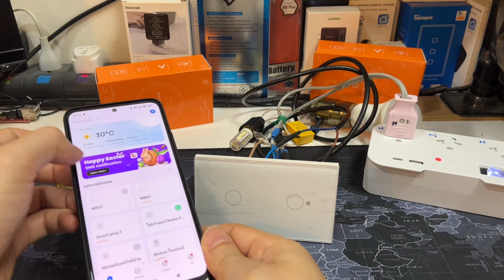วิธีแก้ไข Tuya Wall Switch LED Blacklight ไฟไม่ติด รีเซ็ต Tuya สวิตช์ไม่ผ่าน ปัญหาสวิตช์ผนัง Tuya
✨ต้องการ Tuya Smart Wall Switch WIFI (ไม่ใช้ Neutral) แนะนำร้านนี้เลย
ร้านที่ 1 Lazada ร้านญาติผมเอง (มี Sonoff, เฟืองขายดี)
ร้านที่ 2 Shopee ร้านญาติผมเอง (มี Sonoff, เฟืองขายดี)
** รีวิว TUYA Smartlife ใหม่ 2024 ปิด Blacklight LED ได้
* รีวิวสวิตช์ผนัง TUYA Wall Switch WIFI ใหม่ 2024 (ปิด Blacklight LED ได้) ได้ทั้ง N และ คร่อมC สวิตช์ผนัง ไม่ใช้สาย N วิธีติดตั้ง ตั้งค่าใช้งาน แม่นยำกว่า

หลังจากตัดสินใจเลือกอยู่นาน ว่าจะใช้ Wall Switch WIFI รุ่นไหนดี
กับคอนโด และบ้านที่ไม่มีสาย N (neutral)
แล้วก็หน้าตาสวยงาม พร้อมทั้งมีความแม่นยำในการเปิด/ปิด หลังจากที่หาข้อมูลมาสักพักก็ตกลงใจเลือก
🔥Tuya Smart Switch WIFI ซึ่งไม่ต้องต่อ Neutral ทรง US (ขนาดเท่าเมืองไทย)
(ถ้าไม่มีสาย N : ใช้แบบคร่อม C จะถูกกว่ามากๆ )
ตัวที่รีวิวในคลิปนี่เลยครับ แถม C มาด้วย เชื่อต่อง่าย แล้วใช้กับแอพ Smart Life เดิมที่ใช้อยู่

💥Tuya Wall Switch WIFI  สมาร์ทสวิตช์ไฟผนัง มาตรฐาน US 1/2/3 Channel สั่งงานด้วยเสียง🗣
สั่งงานผ่านมือถือระยะไกลได้จากทุกที่  📲 ตั้งเวลาเปิด/ปิด ⏳ ตั้งค่าให้ปิดไฟเองเมื่ออกจากบ้าน
Wifi Smart Home CONTROLLER ทำงานร่วมกับ Google Home, Amazon Alexa

💥Tuya WIFI Switch สมาร์ทสวิตช์ผนังสามารถควบคุมได้จากระยะไกลโดยใช้โทรศัพท์และอุปกรณ์เชื่อมต่อกับสวิทช์สามารถทำงานได้อย่างอิสระ. ทำงานร่วมกับ Amazon Alexa และ Google Assistant , Google Home ซึ่งช่วยให้คุณเปิดหรือปิดเครื่องใช้ไฟฟ้าด้วยเสียง Voice Command  อุปกรณ์สวิทช์จะช่วยให้คุณเปิดหรือปิดอุปกรณ์ไฟฟ้าภายในบ้านโดยอัตโนมัติโดยการตั้งค่าผ่าน Application Smart life, Tuya  ผ่าน WIFI 2.4Ghz , 4Gมือถือ

🟩 ถ้าคุณเคยกังวลกับปัญหาเหล่านี้
✔️ ค่ำแล้วรถติดยังกลับไม่ถึงบ้าน แต่อยากเปิดไฟที่บ้าน ให้เหมือนมีคนอยู่ในบ้าน
✔️ เหนื่อยล้าจากการทำงาน จนไม่อยากลุกจากเตียงไปปิดไฟ
✔️ ออกมาจากบ้านแล้ว แต่ไม่มั่นใจว่าลืมปิดไฟรึเปล่า
✔️ อยากตั้งเวลาปิด-เปิดหลอดไฟล่วงหน้า เพื่อสัตว์เลี้ยงตัวโปรด
✔️ หลังอาบน้ำ ล้างจาน มือเปียกแต่ก็อยากปิดไฟ
✔️ สวิตช์ไฟเลอะง่าย หลายๆคนใช้งาน แล้วทำความสะอากยาก
ลองให้ Tuya WiFi Switch ช่วยแก้ปัญหาเหล่านี้ดูครับ

1. วัสดุ ตัวสวิทช์ทำจากพลาสติกสีขาวทนไฟ ด้านหน้าปิดผิวด้วยกระจกอีกชั้น กันน้ำ 💦
2. มี 3 รุ่นให้เลือก 1 Channel , 2 Channel , 3 Channel
3.⚡️กระแสไฟเข้า (INPUT) AC(ไฟบ้าน) 100-240V, ความถี่ 50-60Hz, 2A Max
4.⚡️กระแสไฟออก (OUTPUT) AC(ไฟบ้าน) 100-240V, ความถี่50-60Hz, 2A/แชนแนล, 6A/3แชนแนล Max (1500W/Channel)
5. ขนาดรูปทรง มาตรฐาน US Standard (ใช้น็อตขนาดรู 2*4mm)
6.👆Sensitive touch รองรับการสัมผัส ปุ่มบนตัวเรือน เรียบง่ายและมีสไตล์
7.📲มาตรฐานการเชื่อมต่อไร้สาย IEEE 802.11b/g/n 2.4Ghz (ไม่รองรับ5Ghz) รุ่นนี้มีคลื่นวิทยุ RF433 ในตัว
8.📱รองรับการควบคุมอุปกรณ์ ระยะไกล ผ่านสมาร์ทโฟน
9.🗣รองรับการสั่งงานด้วยเสียง บน Amazon Alexa และ Google Home
10.⏰มีฟังก์ชั่นตั้งค่า Schedule และ Timer สำหรับการสั่งเปิด/ปิด ล่วงหน้า และตั้งเวลาเปิด/ปิด สร้าง Smart Scene ทำงานเป็นลำดับ 🎬
11.📩สามารถ Share ผู้ควบคุมช่วยให้สามารถใช้งานร่วมกันได้หลายคน ด้วยสมาร์ทโฟนหลายเครื่อง
12.🧭รองรับการใช้งาน IFTTT บริการทริกเกอร์ด้วยเงื่อนไขต่างๆเช่น (หากออกไกลจากบ้านเกินรัศมี 100m ให้ปิดไฟ)
13.📡​รองรับ การใช้งานร่วมกับรีโมท คลื่นวิทยุ 433MHz ใช้รีโมทในการเปิด/ปิดได้
14. วัสดุ ABS A0 กระจกนิรภัย (Temper Glass)
15. ได้รับมาตรฐานสากล CE,RoHS,FCC

- ถอดกล่องสวิทช์เดิมจากบล็อกลอย
- หาสาย Live (หรือสายLine ที่มีไฟ) หลังจากนั้นจำสีสายไฟไว้
- สับ Breaker ลงที่ตู้ Load ไฟฟ้าย่อยให้หยุดจ่ายไฟไปที่สาย
- ต่อสาย Live ( Line ) ที่มีไฟเข้ากับช่อง Line ของ Smart Switch
- สายอีกหนึ่งเส้นคือสายที่ต่อเข้า L1 , L2 , L3 ขึ้นอยู่กับจำนวน Channel ที่เลือกซื้อ
- ทำการขันสกรูยึดสายไฟให้แน่นทั้ง L , L1 L2 L3
- ขั้นตอนนี้สำคัญมากเพราะถ้าลูกค้าไม่เช็คให้ดีหรือไม่ทำตามอาจะทำให้ไฟรั่วอ่อนๆเป็นเหตุทำให้หลอดไฟติดกระพริบหรือติดหรี่ตอนดับสวิทช์ได้ ให้ลูกค้าพันเทปที่หัวน็อตด้านหลัง Switch ทุกตัว หรือต้องมั่นใจว่า น็อตจะไม่สัมผัสโลหะ หรือ โครงที่เป็นโลหะ
- ทำการยึด Smart Switch เข้ากับกรอบบล็อคลอย โดยจะมีเขี้ยวล็อกที่ตัวสวิทช์ และ ตัวบล็อคที่ยึดสกรู
- นำ Capacitor ที่แถมมาในกล่อง ต่อเข้าคร่อม Line , Neutral ที่ขั้วหลอดไฟ ( เมื่อเปิดโคมหลอดไฟมาจะมี Terminal ที่มี 2 ขั้วให้ทำการนำ Capacitor ต่อเข้ากับขั้วอย่างละขั้ว
- ทำการทดสอบ Smart Switch โดยถ้ามีอาการติดหรี่ของหลอดไฟ ให้สันนิษฐานว่า สกรูยึดสัมผัสกับโครงหรือลวดตัวนำอื่นๆภายในให้ทำการตรวจสอบและพันเทป
ขนาด 12 x 7.2 x 3.5 cm
ของพร้อมส่งจากกรุงเทพฯ